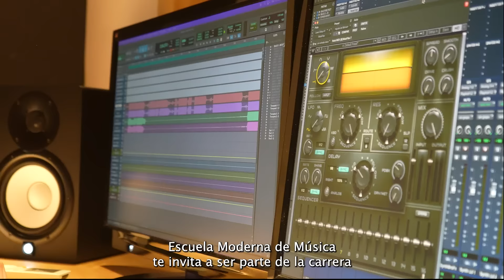Producción Musical Presencial - Admisión 2025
Admisión 2025